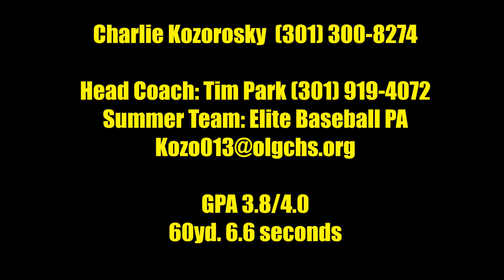Charlie Kozorosky, OF, 2017 Commits to Mt St Mary's Univ.! Baseball Video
Charlie Kozorosky, OF, 2017 Commits to Mt. St. Mary's University! Baseball Video
Our Lady of Good Counsel High School
Olney, Maryland
Video Skills Tape